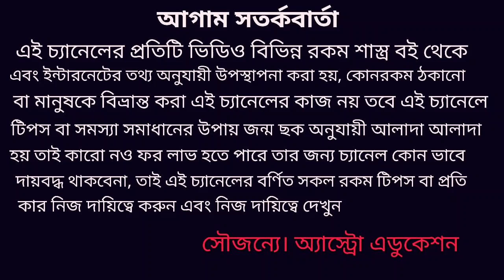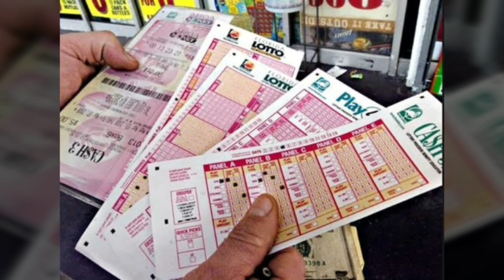লটারি পেতে এই নিয়মে লটারি কিনুন!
লটারি পেতে এই নিয়মে লটারি কার্টুন কিছুটা লাগার সম্ভাবনা থাকে এই বিষয় নিয়ে এই ভিডিওতে বিস্তারিত আলোচনা করা হয়েছে!